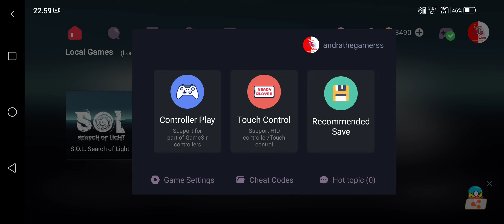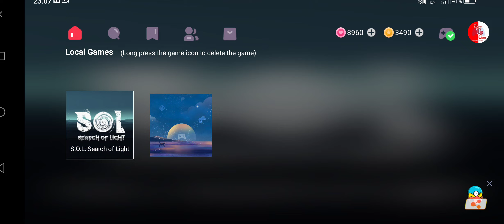Search Of Light Switch On Android Gameplay On Egg 5.1.0 Best Settings Lancar Di Snapdragon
S.O.S Search Of Light Switch Android Gameplay Di egg ns 5.0.9 Bisa Di Mainkan Dengan Lancar Chipset Snapdragon Bro & Game Ini Support Si Chipset Snapdragon 695 778G 845 ke atas

🔸Nantikan Anime Game Nitendo Switch Lain Nya Di Emulator Egg NS Broo🔸